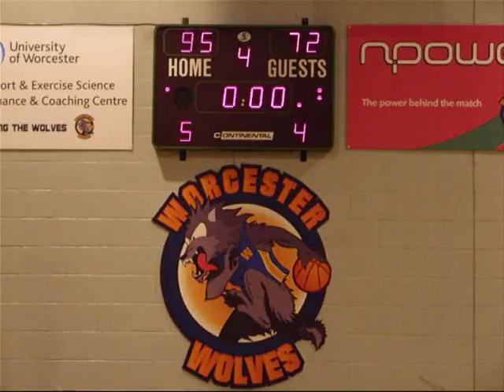Worcester Wolves v Birmingham Panthers 01/12/2007 2nd half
Worcester Wolves v Birmingham Panthers 01/1/2007 2nd Half